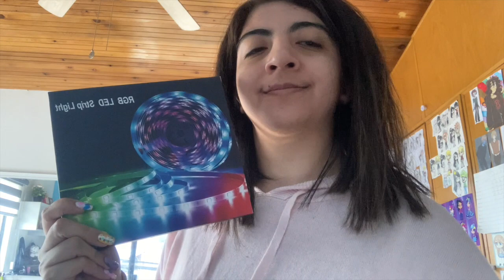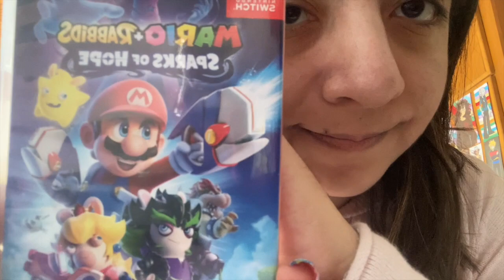Mis regalos de Navidad 2023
Espero tengan una maravillosa Navidad